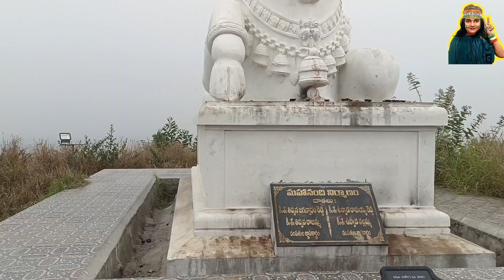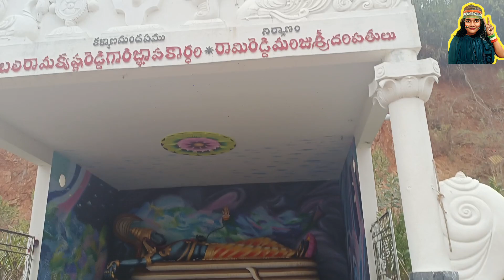RETURNING TO HOME FROM VISHAKAPATNAM, ANDRA PRADESH (LAST PART) 👍👍👍.